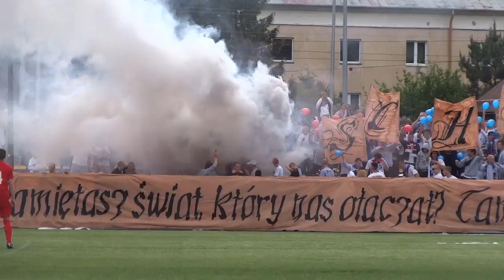"Oldschool". Druga oprawa Mazovii Minsk Mazowiecki z derbow z Victoria Kaluszyn